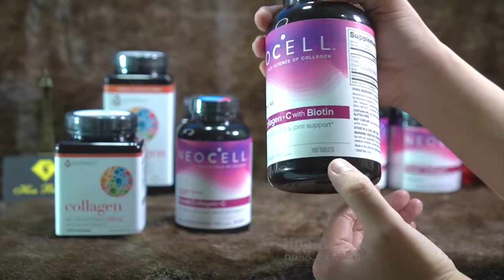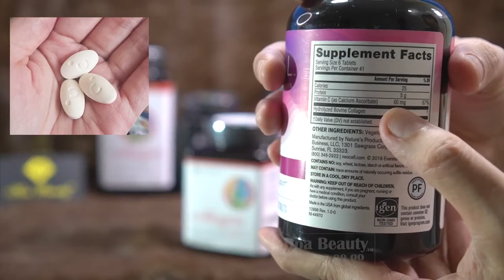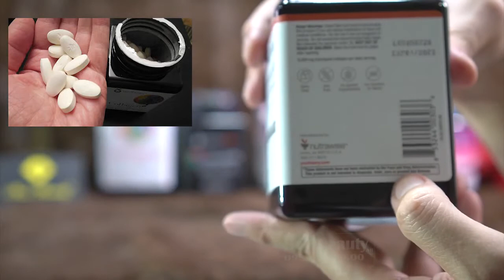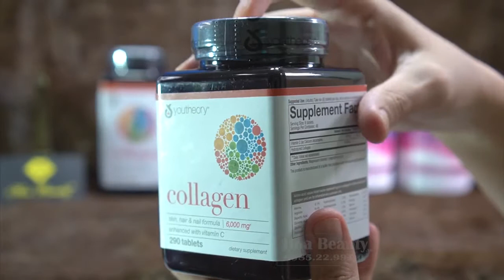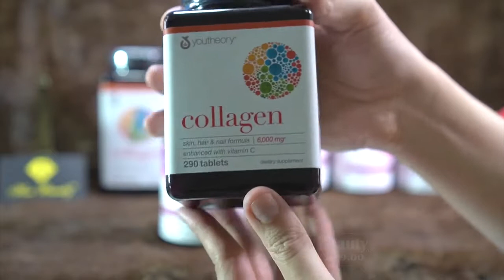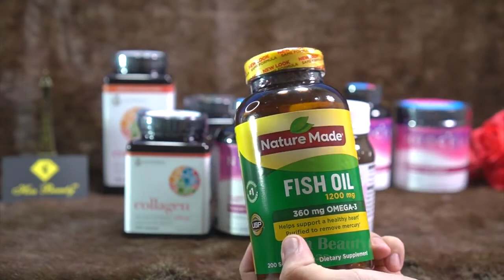collagen neocell và collagen youtheory loại nào tốt hơn